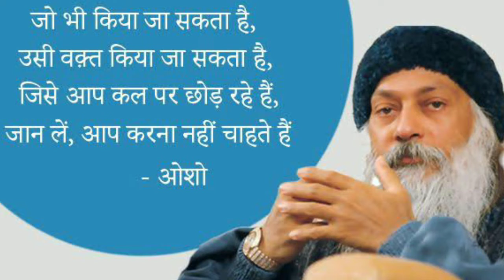Life changing quotes of osho|एक विचारक रोज़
quotes of osho